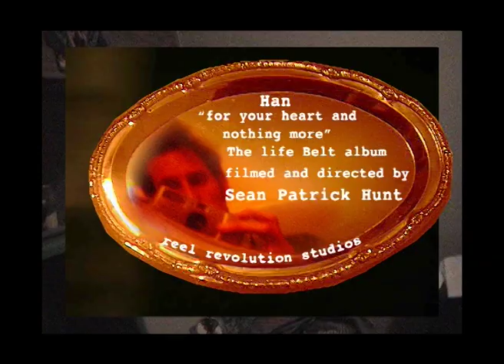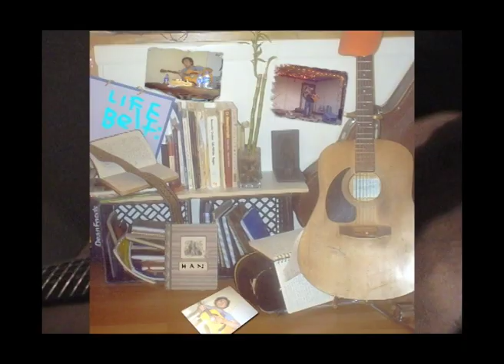Han Ho - The summer of my youth at the door of my today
Dedicated to My Partner Rex, Christina and mostly our bra who could pass as an even more handsome Forest Whitaker's: Brother BOBBY! my first of many videos for the han: the song "for your heart and nothing more", who i became a producer of his latest album only so i could get the songs pressed down so i could make the videos. it was tortue hearing all these incredible  songs that han would literally create  every time we would hang out and not have them studiofied so  could give them a a deserving video story. i hope ths rough cut is deserving . this song is my live recording but the real version is out on Han's  THE LIFE BELT is out. Buy the album -- Jack Johnson, if you ever see this thing my fellow UCSB alumni, please sign him into your record family. i am actually sending you some of his tracks Jack so you will really consider this.